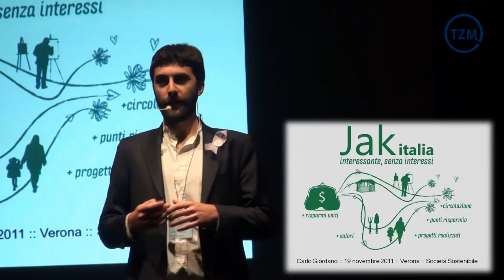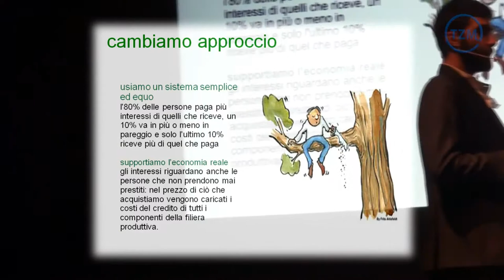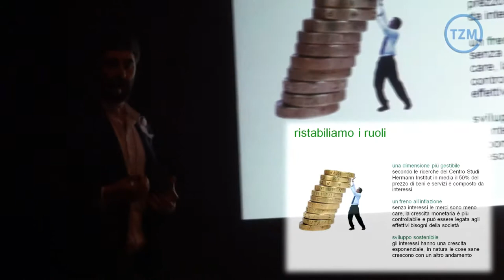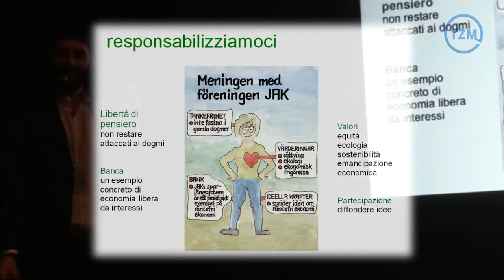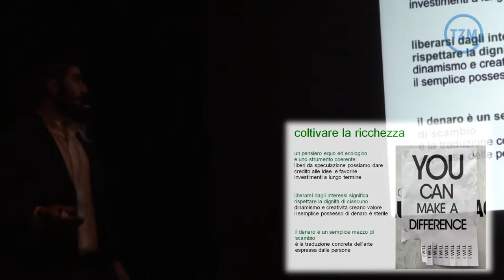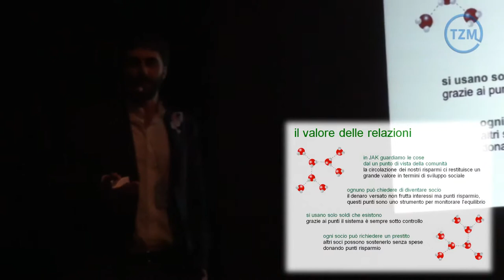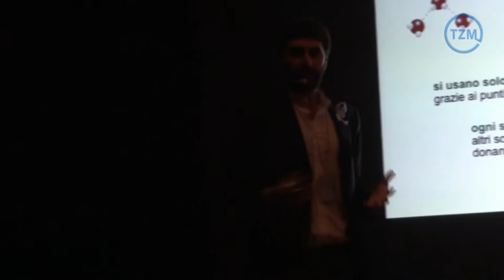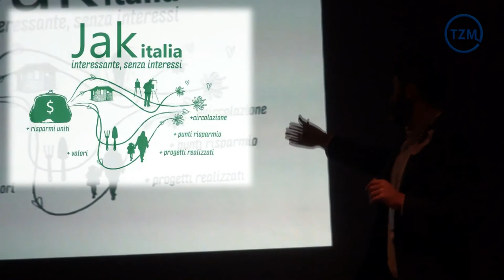Simposio Sociedad Sostenible | Una banca libre...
Una banca libre para dar crédito a la sociedad sostenible:
La JAK Back concede préstamos libres de intereses a sus socios. El ambicioso objetivo es llevar valores como la reciprocidad, la solidaridad y la equidad en la industria donde tradicionalmente, son menos aceptados: la economía.

Biografía:
29 años. Nació y creció en Milán. Ciudad conocida por las finanzas, la moda y el cemento.

"Un gran reto para alguien que siente crecer el florecer de una alternativa desde pequeño. Estoy feliz de haber nacido en Milán, es un agradable gimnasio: Si deseas la belleza la debes desear, cultivar, mirar. Mi ciudad no es vista por los mapas de Google, está en las calles y en los rincones olvidados en las viejas historias y el arte de las acciones cotidianas. Me encanta andar en bicicleta y me encanta la buena comida.

Me gradué en Derecho con un grado en derecho penal sobre la responsabilidad de las entidades comerciales y el delito de responsabilidad social corporativa. Técnicamente son uno de esos "partidos en vivo" que se mencionan de vez en cuando con un poco de compasión, pero me siento cómodo en este equilibrio inestable. Desde 2008 estoy participando directamente en la construcción de la primera JAK bank italiana Nos vemos pronto."